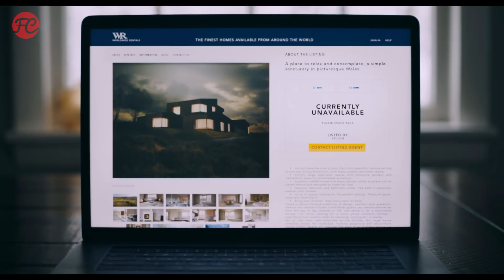Du hättest gehen sollen Kritik | Kevin Bacon und Amanda Seyfried im Geisterhaus | FRISCHE FILME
DU HÄTTEST GEHEN SOLLEN Review: Dass Theo (Kevin Bacon) im Verdacht steht, seine Ehefrau umgebracht zu haben, hält Susanna (Amanda Seyfried) nicht davon ab, mit ihm und ihrer Tochter eine Familie zu gründen und in ein abgelegenes Luxushaus zu ziehen, von dem Anwohner der nahegelegenen Stadt behaupten, dort gehe es nicht mit rechten Dingen zu.

Filminfo:

DU HÄTTEST GEHEN SOLLEN
Originaltitel: You Should Have Left (2020)
Genre: Horror, Drama, Mystery, Thriller
Lauflänge: 93 Minuten
Cast: Kevin Bacon, Amanda Seyfried, Avery Tiiu Essex, Colin Blumenau, Lowri Ann Richards
Regie: David Koepp
Drehbuch: David Kopp, Daniel Kehlmann
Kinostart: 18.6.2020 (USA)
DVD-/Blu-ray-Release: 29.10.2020